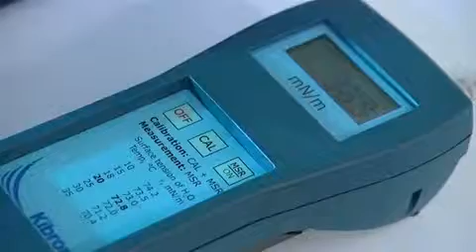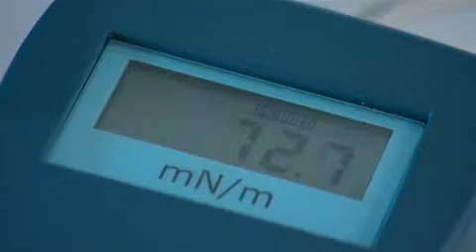Kibron AquaPi An easy to use, portable tensiometer Lesoshoppe